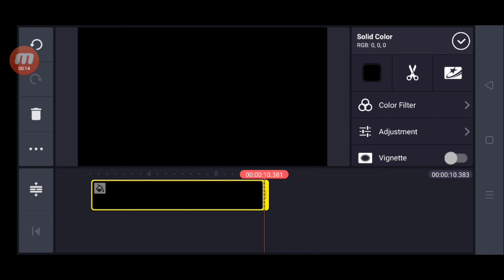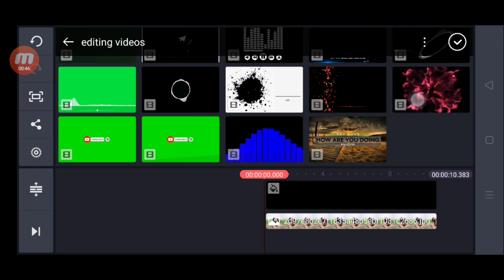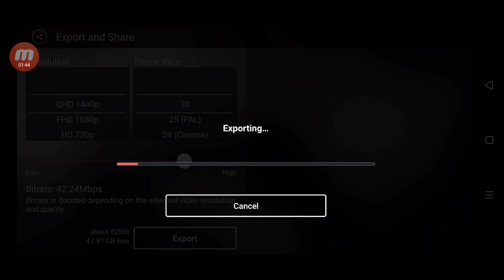Photo to video editing | Music spectrum | whatsapp status creation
Thanks ❤️